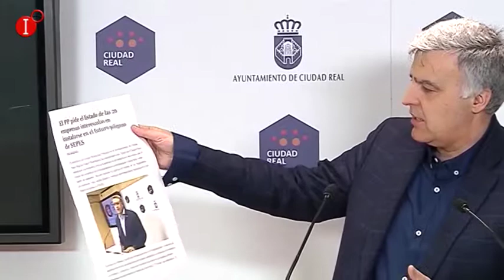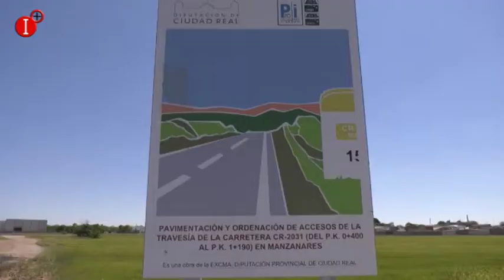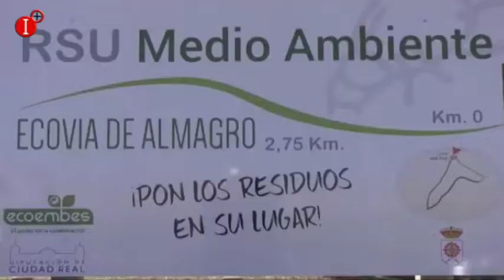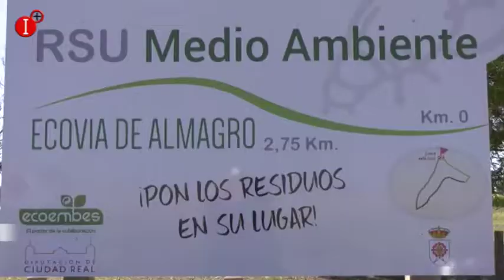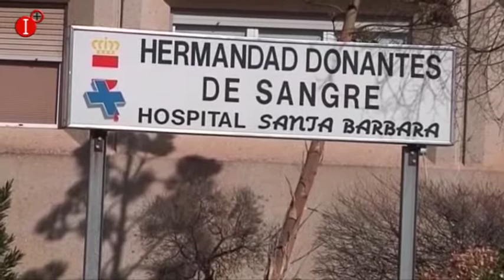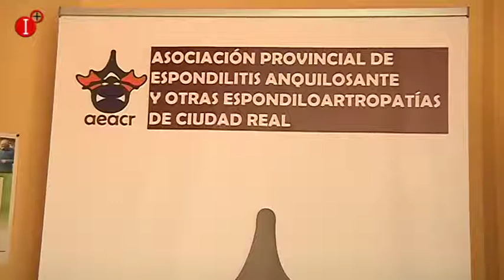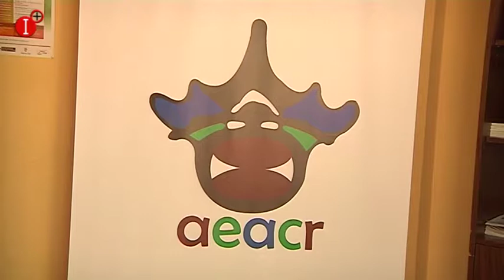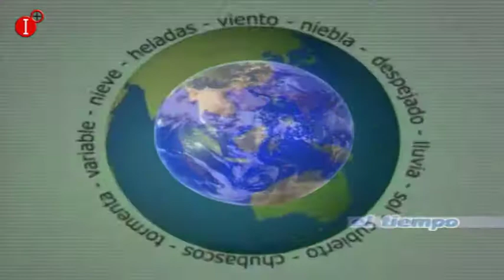INFORMATIVO 17 DE MAYO 2018